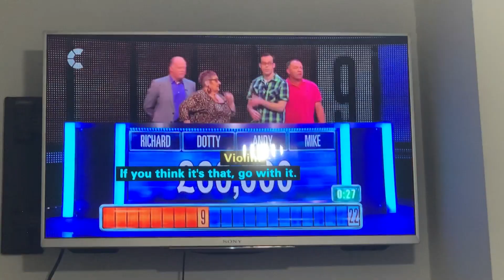The Chase: Paul Sinha The Humpty Guy Said Erm Piano So Funny. 8 December 2023